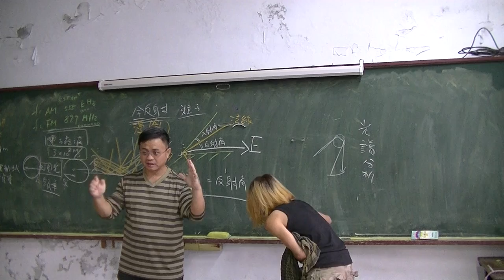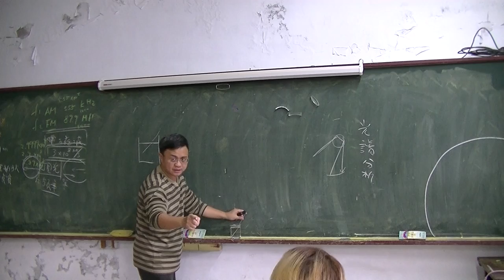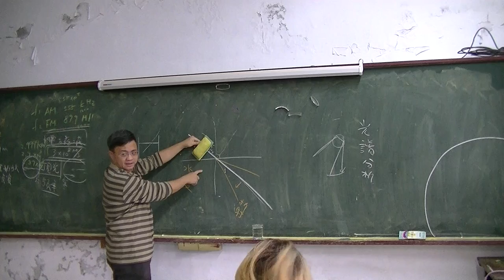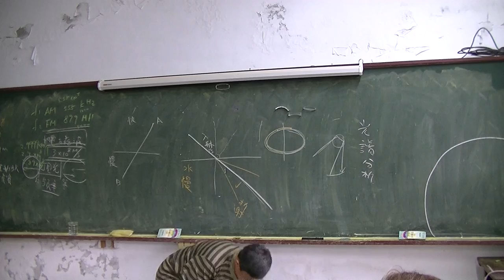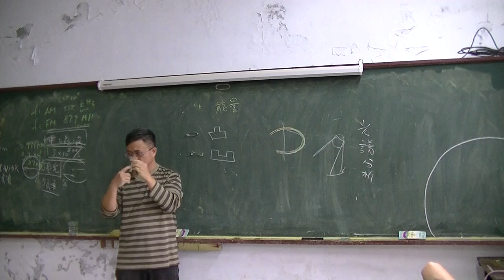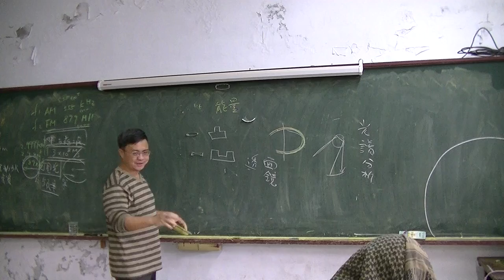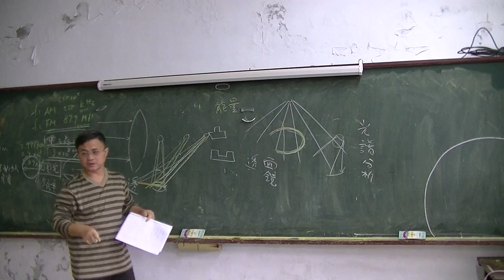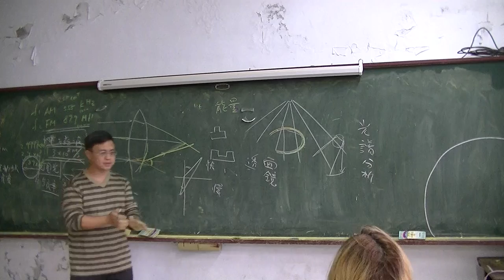國中物理 光波02